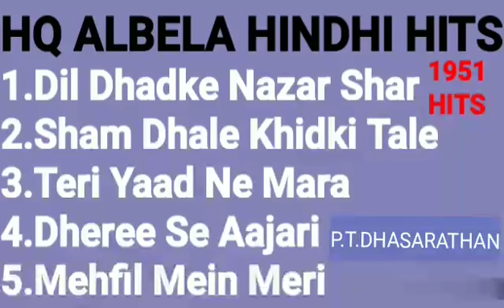HQ ALBELA HINDHI HITS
1.Dil Dhadke Nazar Shar Maye
2.Sham Dhale Khidki Tale
3.Teri Yaad Ne Mera
4.Dheree Se Aajari Ankhiyan Main
5.Mehfil Mein Meri Kaun

Movie.ALBELA
Musiic.Ramachandra
Singers.Ramachandra Lathamangeskar
Diretor Producer.Master Bhagwan
Actor.Geeta palli. Master Bhagwan.
Badri Prasad. Year1951